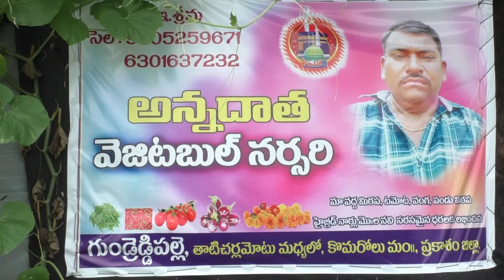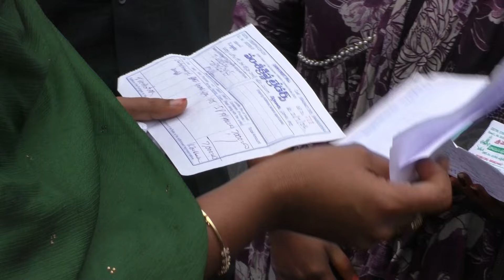07-08-2024 మోక్షగుండం గ్రామంలోని హార్టికల్చర్ ఫారం ను సందర్శించిన జిల్లా కలెక్టర్.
మోక్షగుండం గ్రామంలోని హార్టికల్చర్ ఫారం ను సందర్శించిన జిల్లా కలెక్టర్ శ్రీమతి.ఏ.తమీమ్ అన్సారియా గారు.